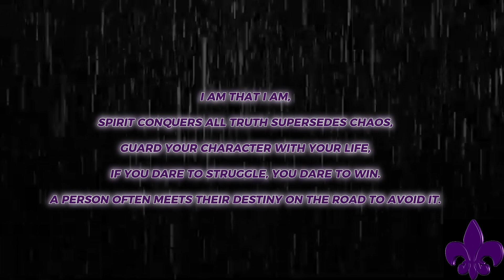ALL WEAKNESS MUST BE DESTROYED - SEMEN RETENTION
The One That Pervades All Called Men and I Answered